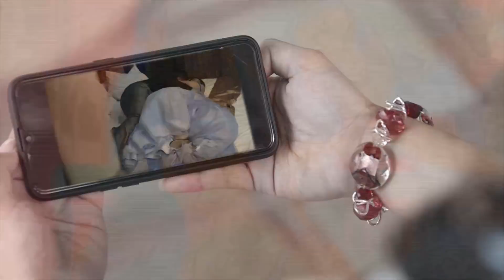Emma reveals her encounter at the forest | TKB Recap (With Eng Subs)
The Killer Bride: Week 6 Recap - Part 2
The Killer Bride: September 19-20 Episodes (With English Subtitles)

Camila (Maja Salvador) commands one of her trusted moles at the dela Torres’ mansion to find a lead on Emma’s (Janella Salvador) disappearance. Emma, on the other hand, finds refuge in Elias (Joshua Garcia) after her dreadful encounter with the killer bride. However, the two are shocked to the core when Felipe (James Blanco) shows up in San Lucas De Oro and endangers Emma’s life. In a stunning turn of events, a savior snatches Emma from the jaws of death. Nevertheless, this does not stop Felipe from believing that Emma had a hand in Mr. Justino’s (uncredited) murder.

Camila (Maja Salvador) pays Emma (Janella Salvador) a visit at the hospital after that fateful night when the latter was kidnapped. Blinded by her fury, Camila then decides to take matters into her own hands and exacts revenge on Felipe (James Blanco). Despite his parents' disapproval, Elias (Joshua Garcia) starts to believe the strange occurrences around Las Espadas after encountering a mysterious figure back in San Lucas de Oro. Emma, meanwhile, tries to prove her innocence by providing a statement to the police. However, reality bites back as everyone finds out what transpired before the murder happened.